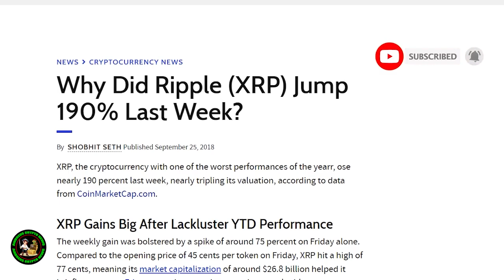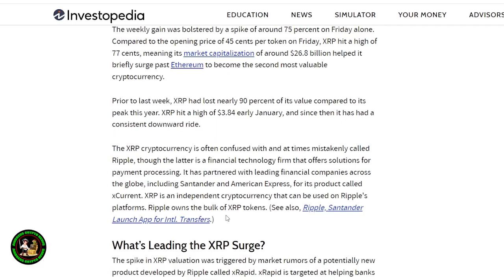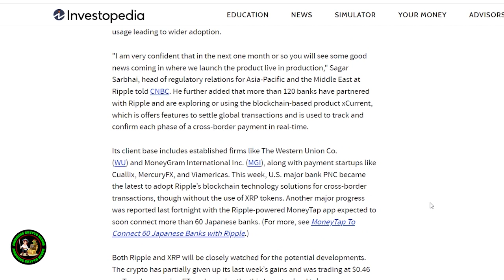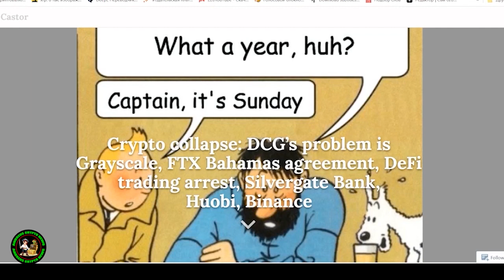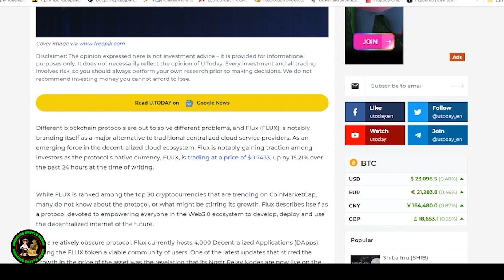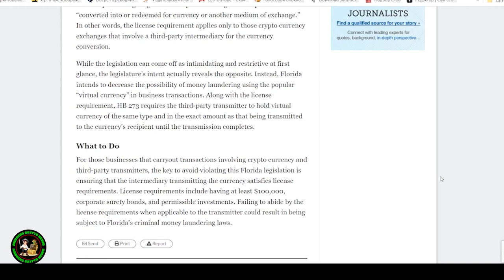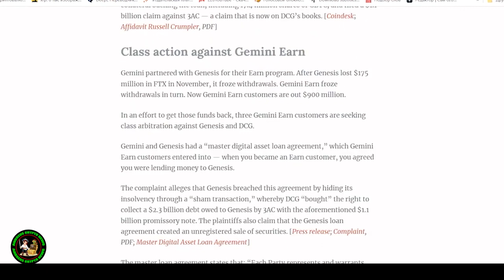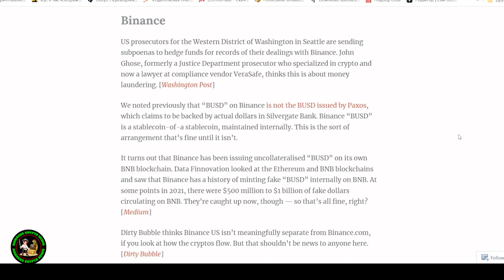Ripple XRP DAVID SCHWARTZ CONFIRMS FLIP THE SWITCH THIS CANT BE A COINCIDENCE ANYMORE WTF!